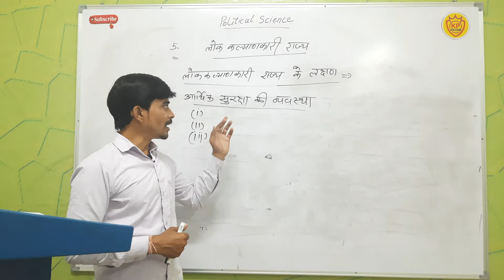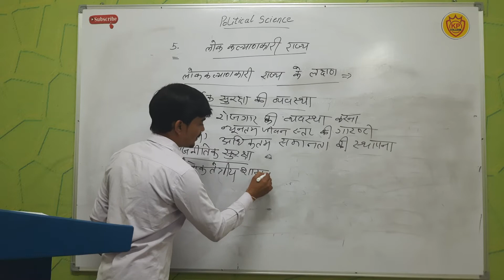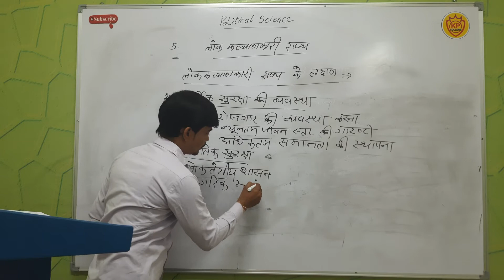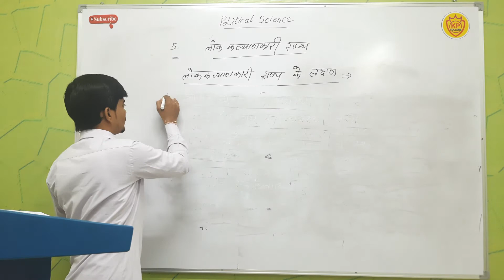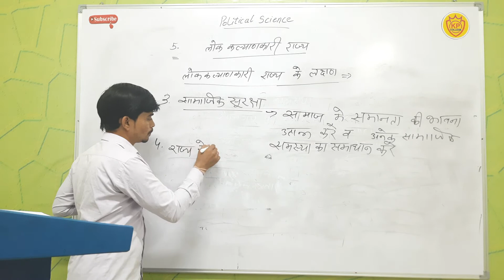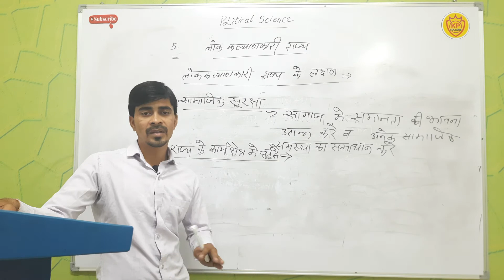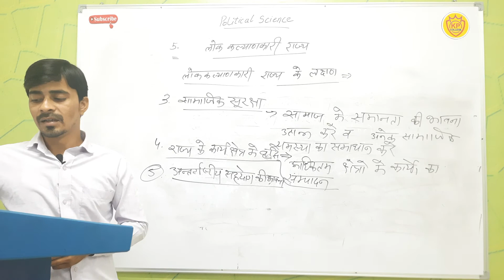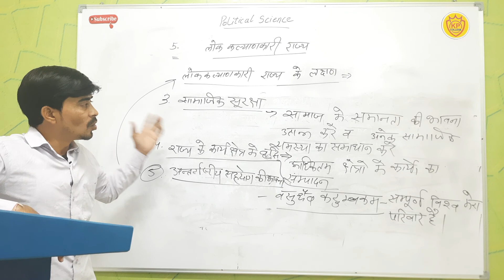लोक कल्याणकरी राज्य के लक्षण - B.A. PART 1 Political science lecture 13 -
प्रिय विद्यार्थी ,